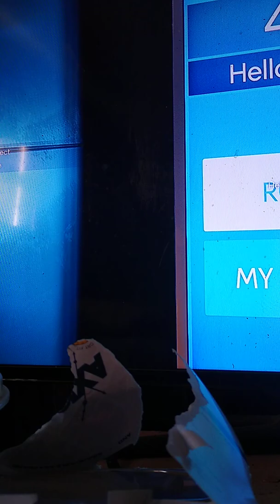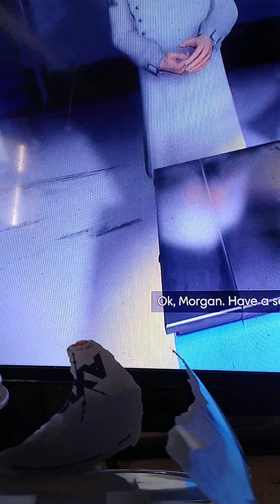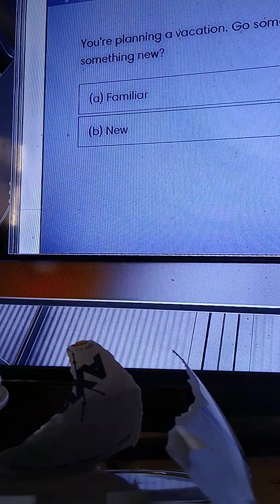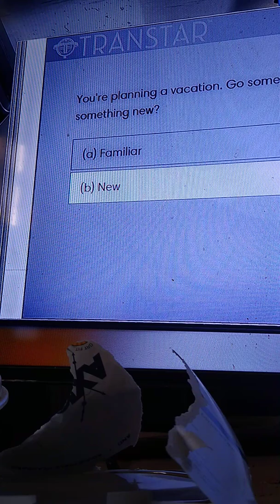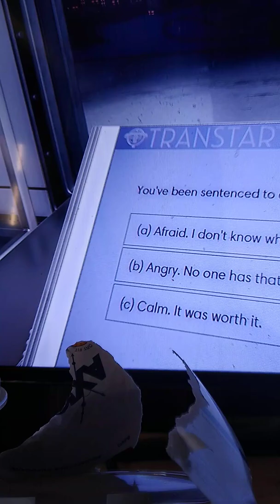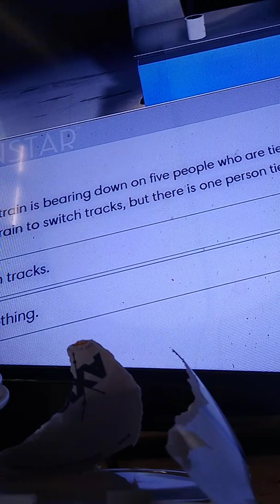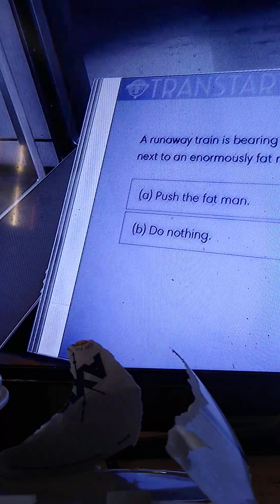December 20, 2019